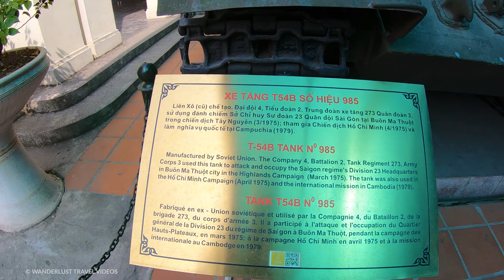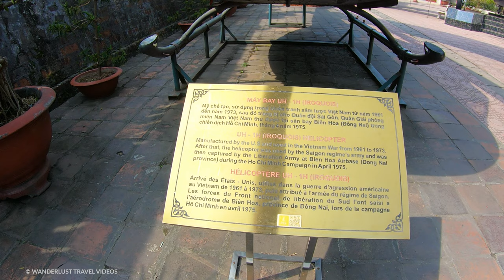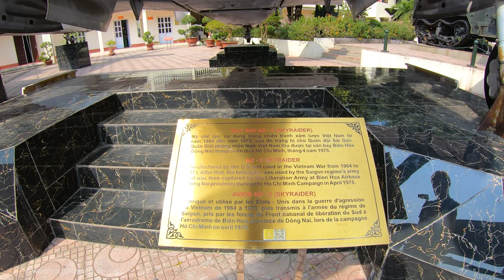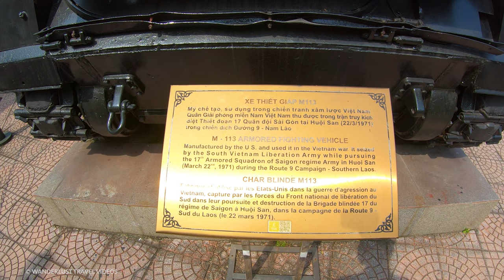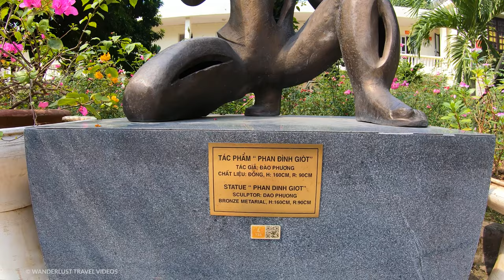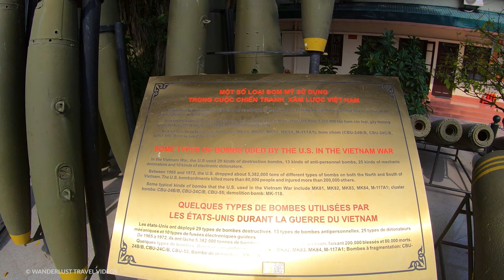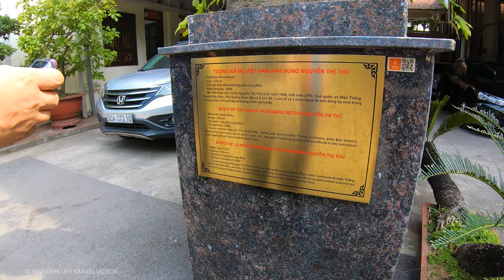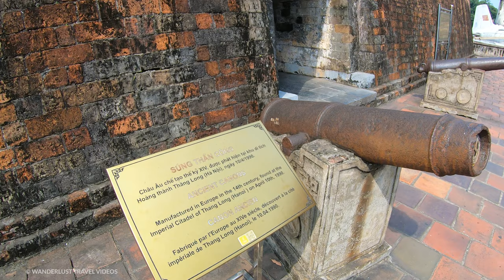Military History Museum, Hanoi - 🇻🇳 Vietnam [4K HDR] Walking Tour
Wandering around the Vietnam Military History Museum, dedicated in memorial and on display in respect to the Vietnam War. Click here ▶ to see highlights and guide.

(From Wiki):
The Vietnam Military History Museum, set up on 17 July 1956, is one of seven national museums in Vietnam. It covers 12,800 m2. It is situated in central Hanoi, opposite the Lenin Park and near the Ho Chi Minh Mausoleum. The Flag Tower of Hanoi is located inside of the museum grounds.

The museum consists of various buildings, unfortunately all buildings were closed for visitors. Eras of Vietnamese military history are showcased in different buildings on the complex. The Flag Tower of Hanoi is within the bounds of the complex as well. It is possible for visitors to enter the first two tiers of the tower, however, the spire is inaccessible.

The museum also includes a display of decommissioned, captured or destroyed military equipment and vehicles used by French, Viet Minh, North Vietnam, South Vietnam and the United States during the First and Second Indochina Wars. This display, located right next to the Flag Tower of Hanoi, has become known as "The Garden of Toys". There is a Highlands Coffee chain store in which visitors can rest, as well as souvenir shops where one may browse various products.